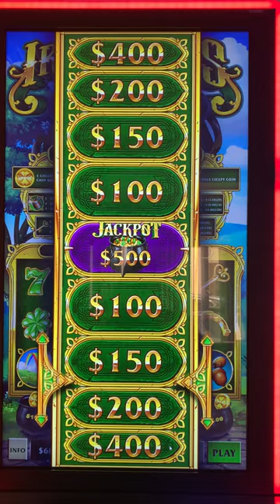Big Win playing video pull tabs at the pool hall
WOO HOO LET'S GO!!!